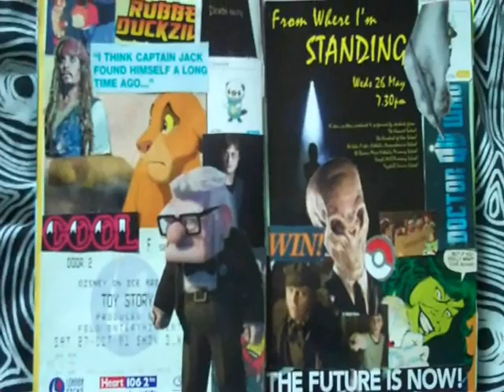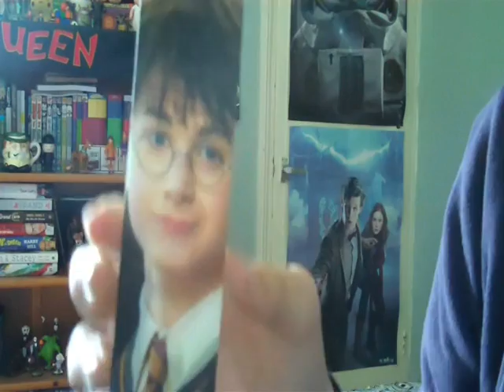041- Scrapbook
James has a chat about random stuffz